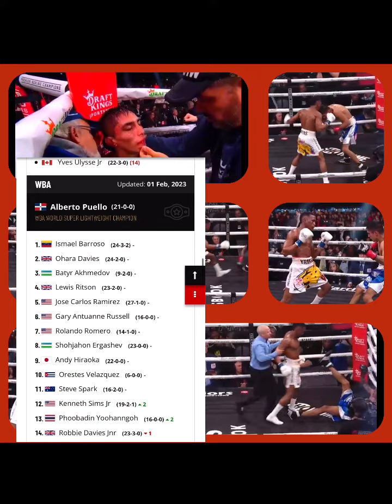Subriel Matias WHIPPED THE ISH OUT OF Jeremias Ponce AND MADE HIM QUIT ON HIS STOOL SMH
Subriel Matias is the real deal! Matias just stopped Jeremias Ponce and made him quit on his stool! Matias is now the new IBF 140 pound junior welterweight champion with his win over Ponce! I would love to see Matias fight either Regis Prograis, Josh Taylor or Teofimo Lopez!